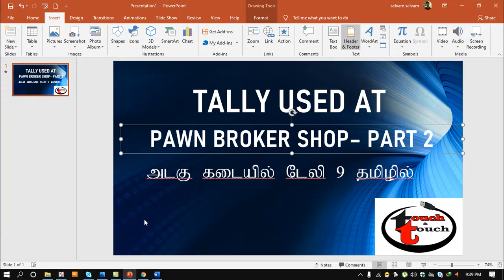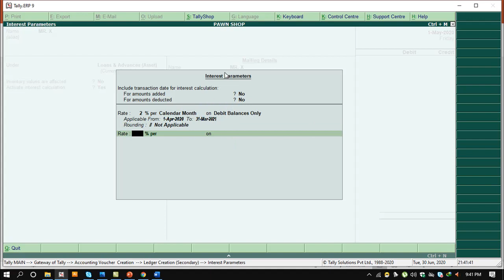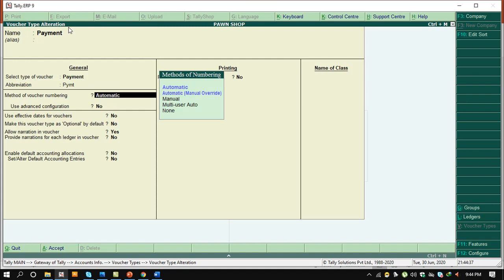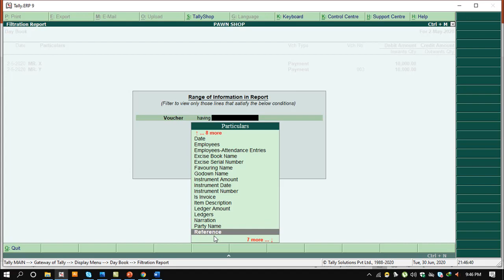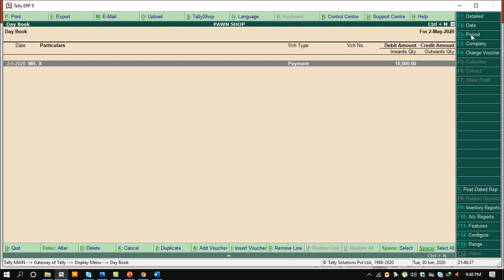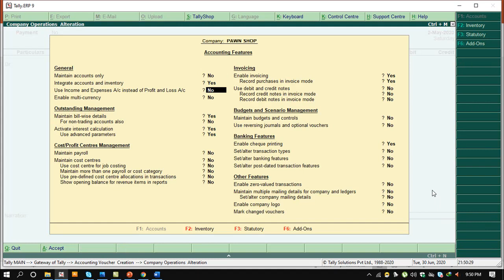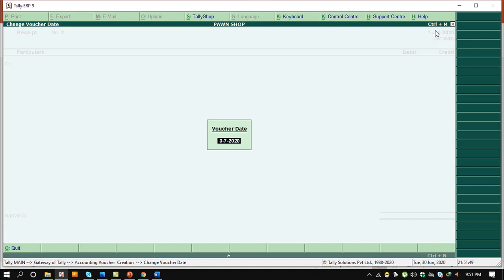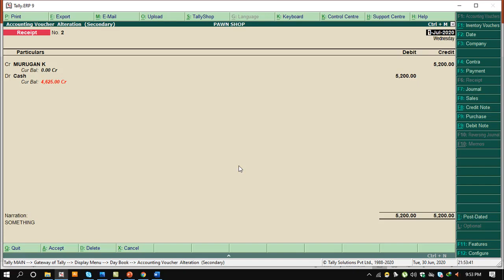TALLY ERP 9 USED AT PAWN BROKER SHOP IN TAMIL PART 2